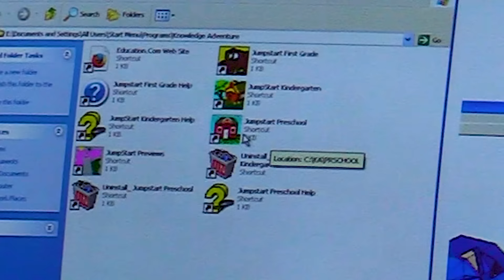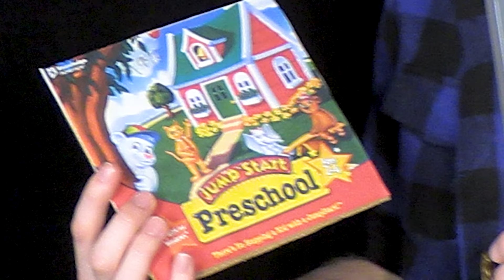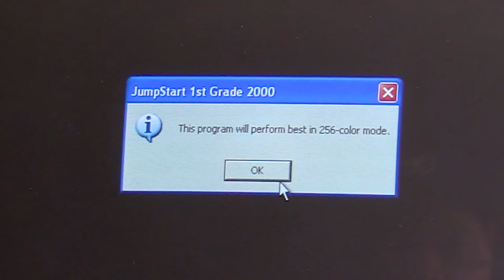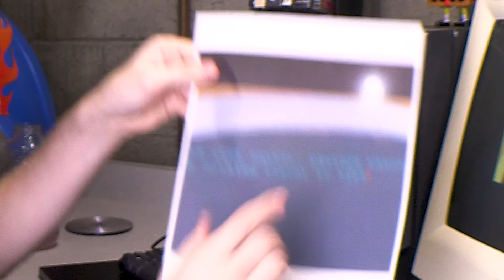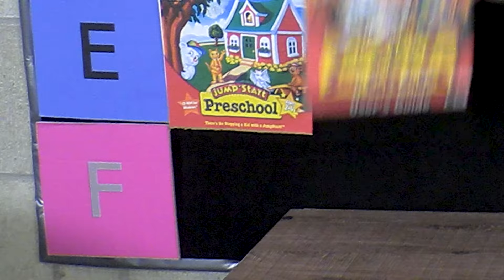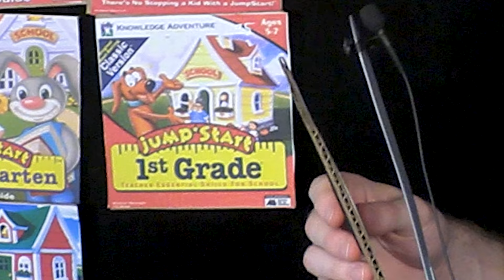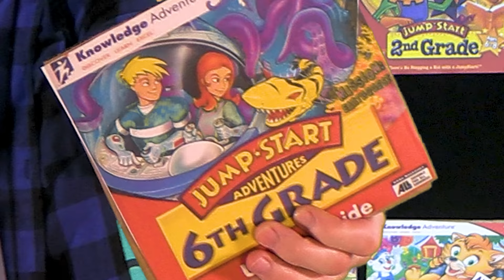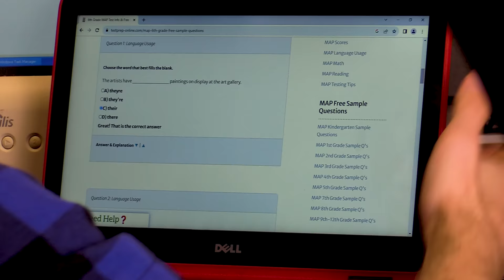The Nonsense of Jump Start Learning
Jump Start was the well-known digital learning franchise of the 90s and early 2000s, with two out of every three human beings on earth having played them at least once. Do these un-verified claims suggest that school itself, or at least the general education of K-12, be taught, learned, and ingested using only these legendary learning linkin logs? I find out tee hee.

Note we are only going through the main grade games of both the updated and original series of JS games (at least for now){this is a hint at future projects}[only if I decide to]((hello))